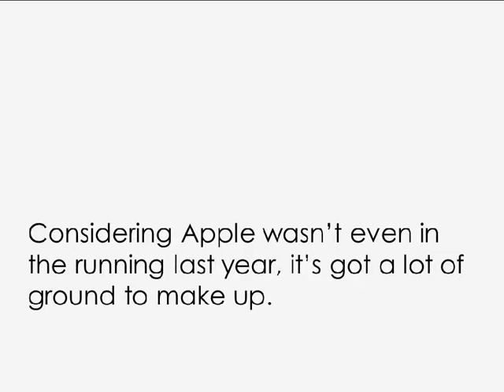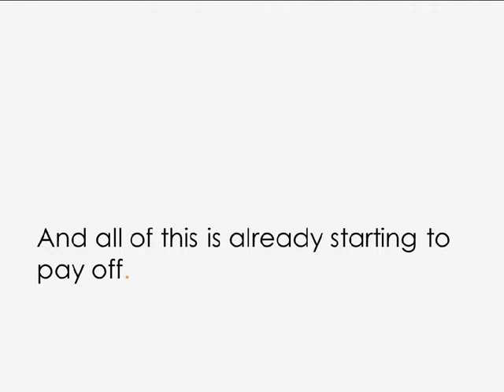How Apple Watch Took Over the Smartwatch Market?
How Apple Watch Took Over the Smartwatch Market? Author: The Motley Fool.

The Apple Watch has plenty of competition in the smartwatch space, but don't count this newcomer out yet.

Transcript
1. How Apple Took Over the Smartwatch Market
2. Apple’s new watch has been one of the most anticipated smartwatch launches to date.
3. It’s the first new product line under CEO Tim Cook, and it’s launching just as the wearable tech market is taking off.
4. But the Apple Watch isn’t the first of its kind.
5. There are plenty of other strong smartwatch competitors already on the market.
6. Take a look…
7. The Samsung Galaxy Gear S.
8. The LG G Watch R.
9. The Pebble Time.
10. And Motorola’s Moto 360.
11. According to Canalys, 4.6 million smartwatches were shipped in 2014, and Samsung leads the pack.
12. Samsung Pebble FitBit Sony Lenovo LG Top Smartwatch Vendor Sales in 2014 Source: Statista.
13. Smartwatch shipments are expected to skyrocket this year, to 40 million.
14. Considering Apple wasn’t even in the running last year, it’s got a lot of ground to make up.
15. And it’s going to do it very fast.
16. Business Insider said the Apple Watch will account for 40% of smartwatch shipments this year — and 48% by 2017.
17. More conservative estimates by CCS Insight still put Apple Watch market share at 25% of this year.
18. So why is Apple expected to outpace the competition so quickly?
19. Because the company has smartly focused on the design and luxury aspects of its new device, just as smartwatch users are starting to care about both.
20. Gartner says we’re entering the second phase of wearable tech, where users want more fashion and style from their wearables.
21. And that will give Apple an advantage against the competition.
22. “Major wearable device makers like Samsung Electronics and LG Electronics will have to modify their strategies to follow the changes in the market.” - Angela McIntyre Research Director at Gartner
23. But that’s not Apple’s only angle.
24. Forrester Research says Apple will beat the competition because of its “trusted relations with consumers and its second-to-none ecosystem.”
25. And all of this is already starting to pay off.
26. KGI Securities estimates that worldwide pre-orders of the Apple Watch topped 2.3 million units.
27. That’s nearly twice the amount of Samsung smartwatch sales in all of 2014.
28. So while strong competitors beat Apple to the smartwatch space, it appears the Apple Watch is now the real threat in the wearables market.
29. The next billion-dollar Apple secret Apple forgot to show you something at its recent event, but a few Wall Street analysts and the Fool didn't miss a beat: There's a small company that's powering Apple's brand-new gadgets and the coming revolution in technology. And its stock price has nearly unlimited room to run for early-in-the-know investors! To be one of them, just click here. CLICK TO READ NOW